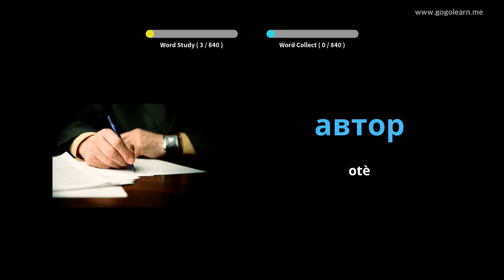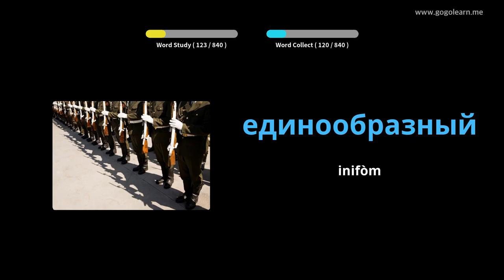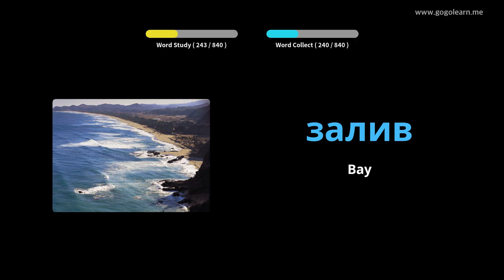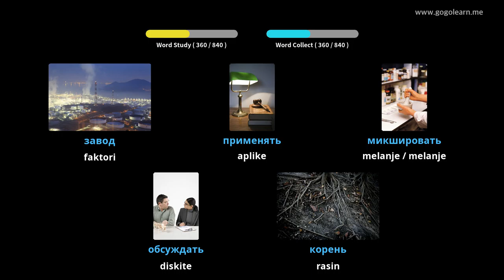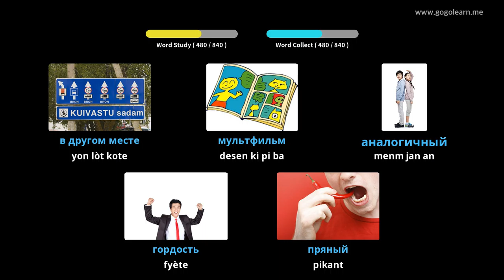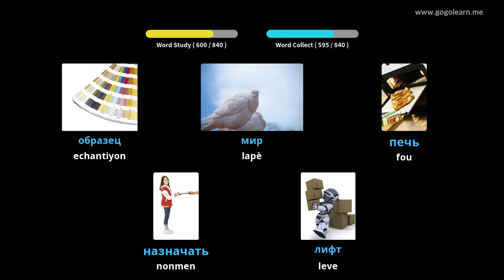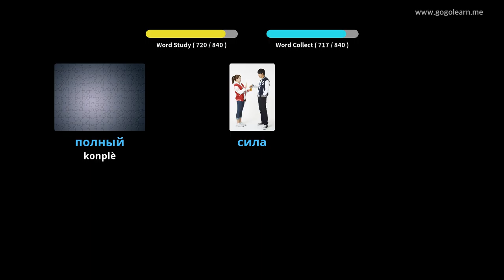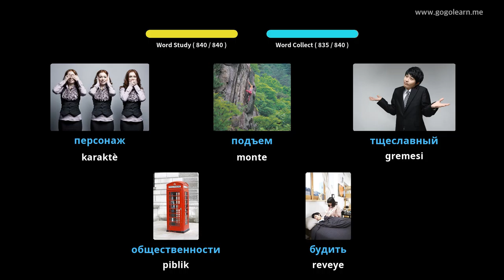Lekòl Vokabilè Mwayen Ris | Golearn